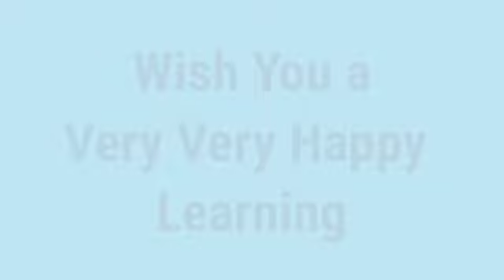ସୁରଭି - ୨୦୨୨ କୁଇଜ । ଓଡିଶାର ମନ୍ତ୍ରୀମଣ୍ଡଳ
Suravi -2022 Quiz। ଓଡ଼ିଶାର ମନ୍ତ୍ରୀମଣ୍ଡଳ
Dear Students,
Ps put your comments and suggestions on this video and help us to help you in a beter way .
PPAGATI EDUCATION